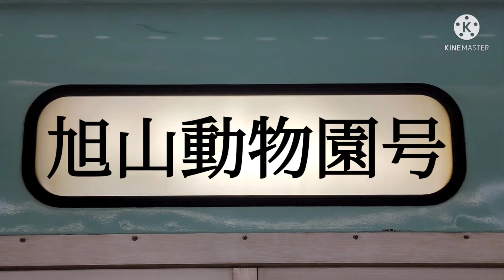【開封】旭山動物園号